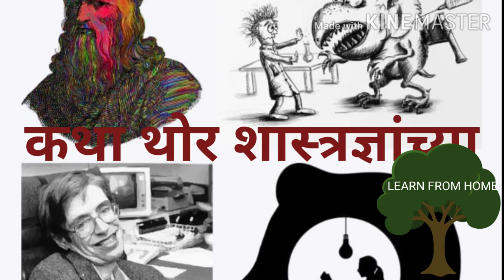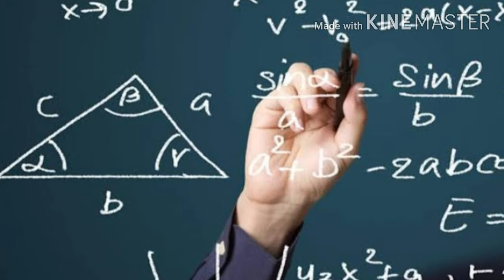कथा थोर शास्त्रज्ञांच्या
शास्त्रज्ञ न्यूटन यांच्या जीवनातील घडामोडी